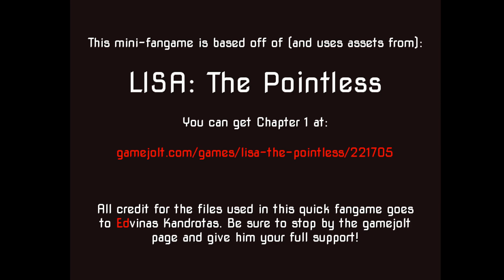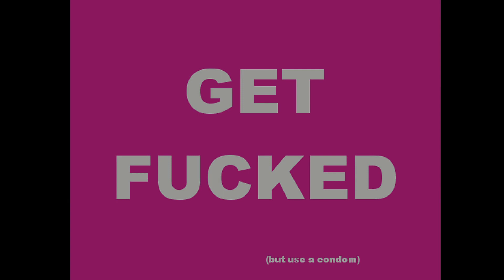LISA The Pointless - Arnold's Perspective + Easter Egg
Dislikes: 6

Note: Sorry for the audio delay, my editing program isn't the best when exporting videos.

Chapters:
0:00 - Intro
0:29 - Battle
2:08 - Joel Finally Stops Stun Locking
3:22 - PLEASE JUST LET ME MOVE
7:25 - Easter Egg